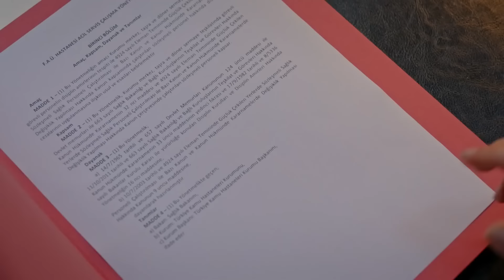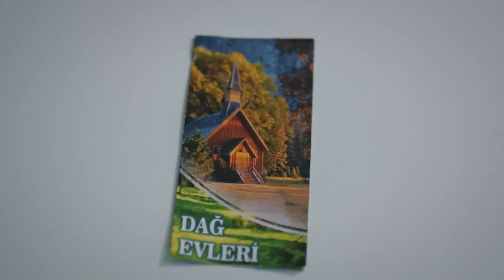Emergency Pyar Episode 38 (Urdu Dubbed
CREDITS
PRODUCTION: Medyapim
PRODUCER: Fatih Aksoy
DIRECTOR: Hakan Inan
SCREENPLAY: Gokhan Horzum, Cihan Caliskanturk, Emine Yesim Aslan